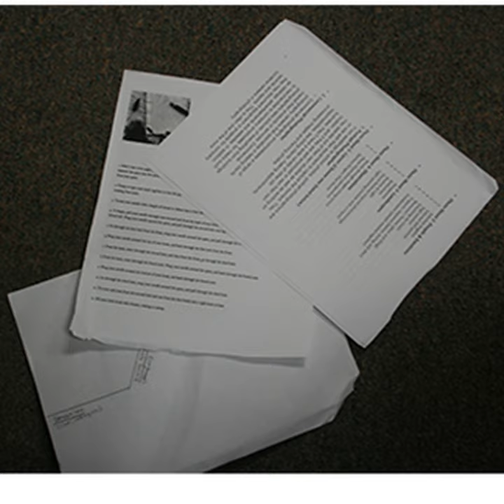Over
Over · Pre Sliced Ham

Ideas